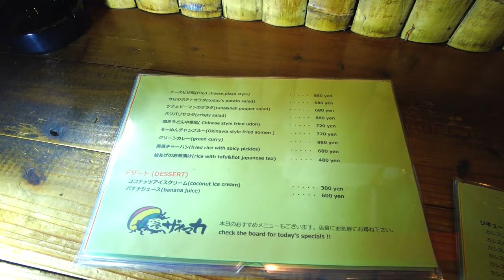岡山グルメ 肉の旨み最強！約30種類のスパイスソースに漬け込んだジャークチキン！究極飯！奉還町商店街 ザイマカ Jerk chicken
異国の料理好きの方ぜひどうぞ。
特に南国料理や中南米の料理好きにはオススメです！
その他、居酒屋さんのメニューもあるので話のネタにどうぞ！

再生リスト